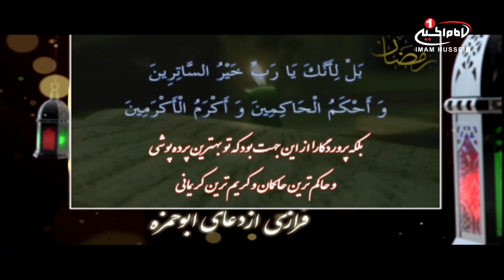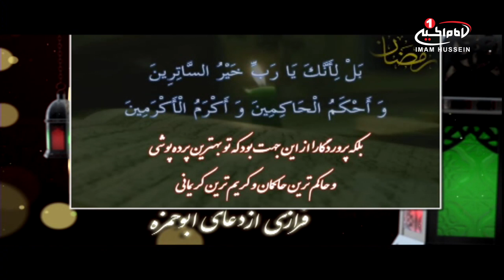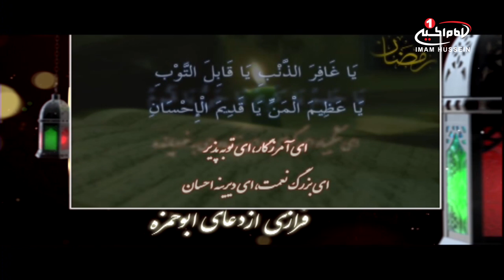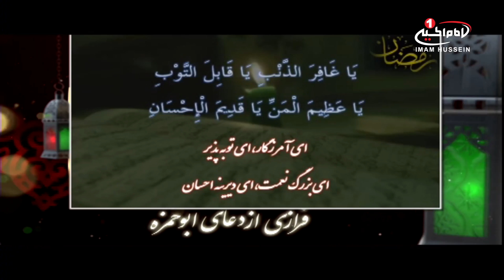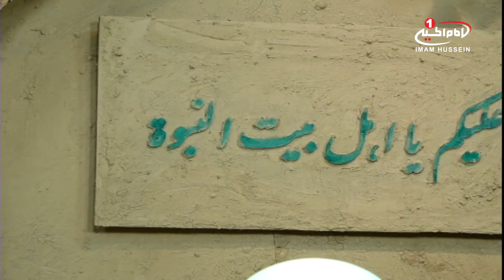خیس باران(7): ویژه برنامه سحرهای ماه رمضان؛ حجت الاسلام والمسلمین رفعتی،علیرضا لاوی، کربلا، 1438 ق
نام برنامه: خیس باران
موضوع اصلی : ویژه برنامه سحرهای ماه رمضان
برای مشاهده اطلاعات بیشتر روی  show moreکلیک کنید
نام کارشناس: حجت الاسلام والمسلمین رفعتی
تولید: کربلا
زمان تولید: 1438 ق
کد برنامه: 0.08927
موضوع های فرعی :
- در شب های جمعه، جمیع ملائک به دور ضریح مطهّر امام حسین علیه السلام می گردند
- مؤمنان باید در شب های جمعه با گفتن العفو بخشش گناهان خود را از خداوند متعال خواستار باشند
- مؤمنان در هر جا از این کره خاکی که هستند، باید منتظر واقعی امام زمان عجل الله فرجه الشریف باشند
- مؤمن واقعی کسی است که اهل دروغ، غیبت، تهمت نیست و آبرو دار برادر مؤمن خویش می باشد
- خداوند متعال صاحب جود و کرم است، و گذشت او برای بندگانش حد و اندازه ندارد
- پیامبر اکرم صلی الله علیه و آله مظهر رحمت خداوند متعال هستند
- تمام بیچارگی و بدبختی های انسان به واسه گناهان او ایجاد می شود
کلید واژه ها:
خیس باران
ویژه برنامه سحرهای ماه رمضان
جمعه
ملائک
ضریح
امام حسین علیه السلام
مؤمنان
العفو
بخشش
منتظر
امام زمان عجل الله فرجه الشریف
دروغ
غیبت
تهمت
آبرو
جود
پیامبر اکرم صلی الله علیه و آله
رحمت
گناهان
حجت الاسلام والمسلمین رفعتی
علیرضا لاوی
شيوه ‌هاى هميارى شبكه امام حسين عليه السلام:
١-از طريق حواله توسط شركت های انتقال پول و صرافی‌ها به كربلا و به نام «قناة الامام الحسين عليه السلام» و اعلام حواله به شماره های
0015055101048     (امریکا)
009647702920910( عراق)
٢- از طریق ارسال عبارت «لبيك يا حسين» از طريق نرم‌افزار واتساپ و يا پیامک به شماره های:
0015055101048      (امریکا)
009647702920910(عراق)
٣- از طریق پرداخت به وب‌گاه پی پال(pay pal):
٤- از طريق اپ استور: (IOS)
Imam husseintv by IMAM HUSSEIN TELEVISION NETWORK
٥- از طريق گوگل پلی : (اندرويد)